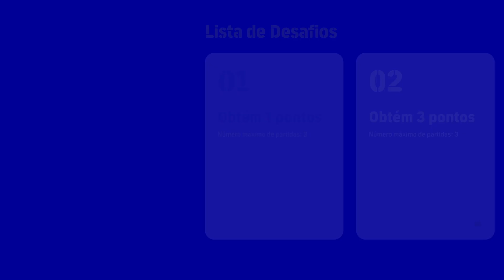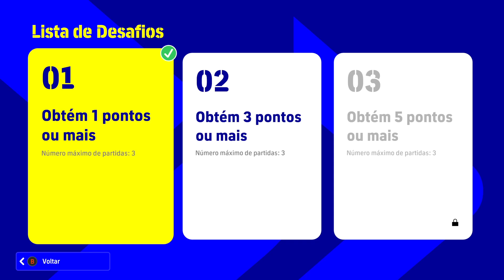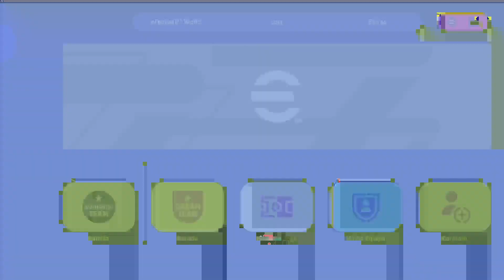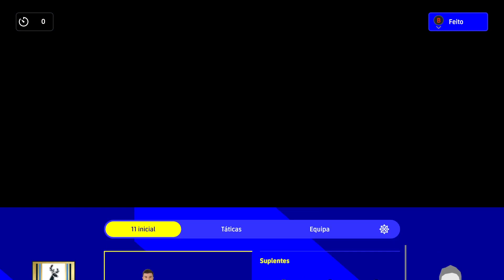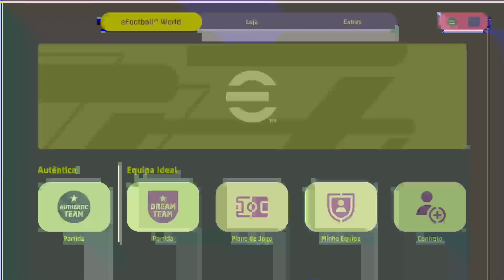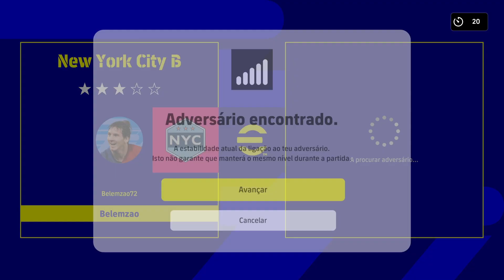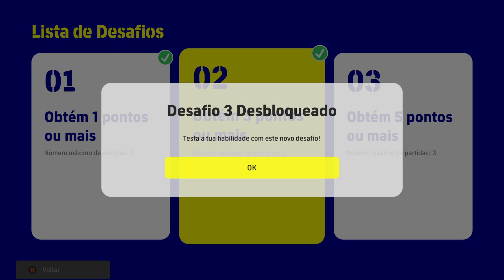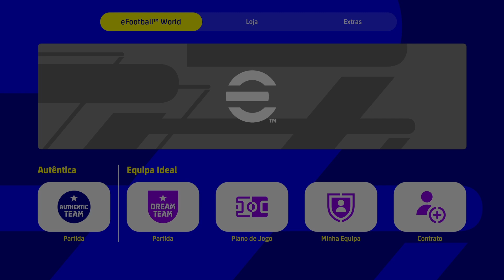eFOOTBALL 2022 EQUIPA AUTÊNTICA #6 (EVENTO DA LIGA J.LEAGUE c/NEW YORK CITY)